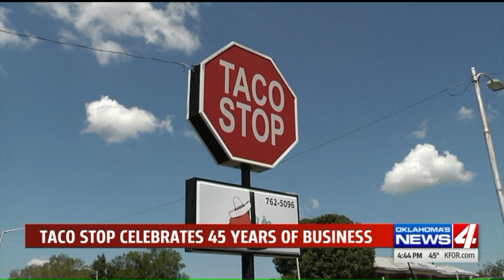4 the weekend: 45 years of tacos